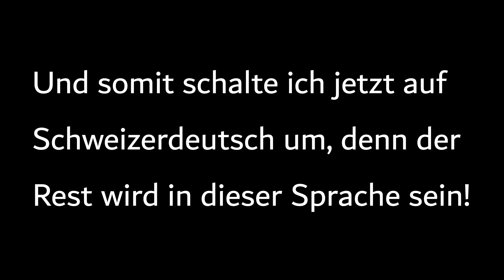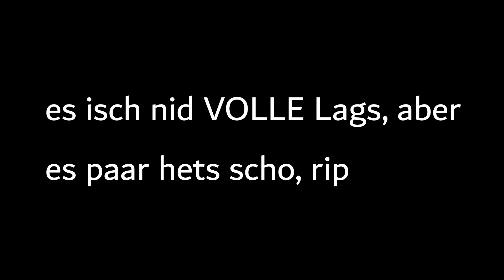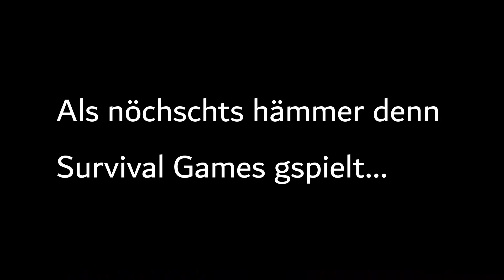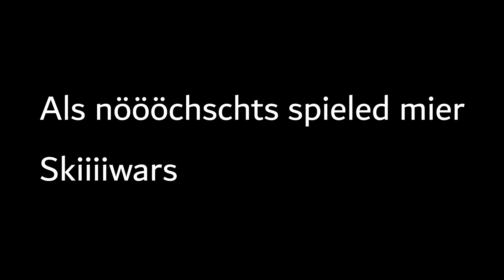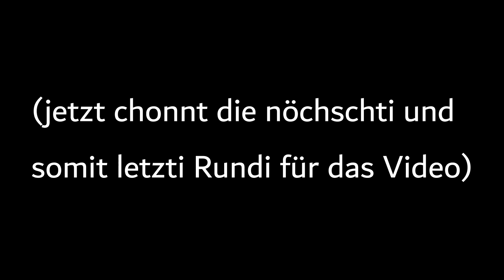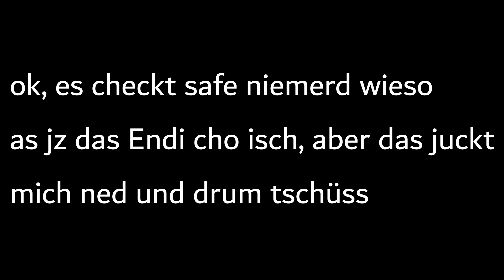Drei Schweizer rasieren (fast) in Minecraft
Wir haben zu dritt Minecraft gespielt, aber halt auf Schweizerdeutsch xD

Und mit zu dritt meine ich mich, xSkullZzs und Kagami_Id4p.

Er hat mir eine Zeit lang bei meinen Thumbnails und Videos geholfen. Er gibt mir immer noch Tipps.

Mein alter Discord Account wurde vor kurzem gesperrt, ich habe jetzt aber einen neuen! Added den neuen also, der hier aufgelistet ist:
Falls ihr mal mit mir aufnehmen möchtet oder mich sonst irgendwie kontaktieren, added mich auf Discord, ich nehme jede Freundschaftsanfrage an.
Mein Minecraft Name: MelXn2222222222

Wenn ihr mich auf Gomme added, werde ich eure Freundschaftsanfrage annehmen.
Hauptmusik im Video:
 Happy Troll